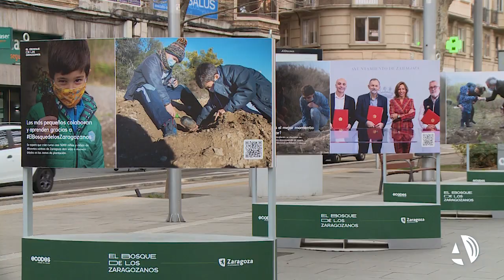El Bosque de los Zaragozanos salta a la Gran Vía en una exposición que anima a apadrinar un árbol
Dos niños plantando su árbol, una semilla que crece y unas cuantas hectáreas que ya forman parte del Bosque de los Zaragozanos. El proyecto ha saltado a la Gran Vía a través de una exposición fotográfica para dar a conocer y acercar a los ciudadanos todo sobre las plantaciones de los últimos dos años. Unas plantaciones que arrancarán el próximo 4 de febrero con escolares de 5º y 6º de Primaria y que pretenden alcanzar los 90.000 árboles y las 100 hectáreas en abril.